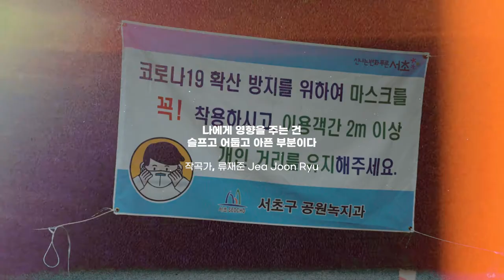[경기문화재단] 희망을연주하다_교향곡 2번 Jea Joon Ryu_1분 Ver.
코로나19 극복을 위하여 Jea Joon Ryu 작곡가가 함께한 《희망을 연주하다_교향곡 2번》의 작곡 영상_1분 Ver. 입니다.

몸도 마음도 지치고 힘든 요즘, Jea Joon Ryu 작곡가가 들려주는 희망의 노래, 함께 즐겨보세요.